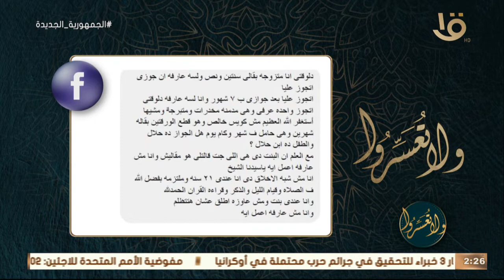ولا تعسروا | إحدى المتابعات تسأل عن زواج زوجها في السر ولم يبلغها.. د. عمرو الورداني يجيب